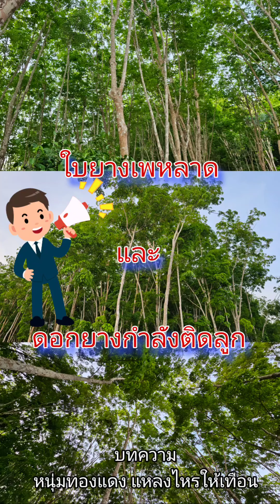ใบยางเพหลาดและกำลังติดลูก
เพจหนุ่มทองแดง แหลงไหให้เทือน ทางเฟสบุ๊ค

ฅนขี่ม้าพาราไวท์ปุ๋ยน้ำ

ทาหน้ายางตาโต โอ้โหยางออกดี

มีดกรีดยางT..หนุ่มทองแดงเก็บปลายทาง

หม่องน้ำเด็ดพิษคนตัดยาง

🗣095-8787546